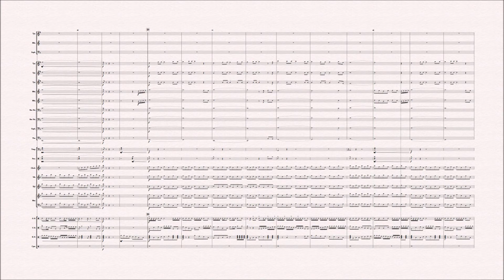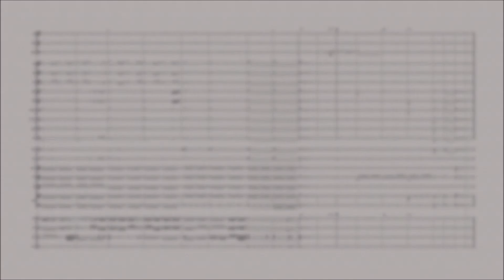A Million Dreams - from The Greatest Showman (Marching Band Arrangement)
ID : Aransemen Marching Band 'A Million Dreams' dari film The Greatest Showman.

EN : A Marching Band Arrangement of A Million Dreams from the movie The Greatest Showman.

Created using Sibelius 7.5 with Sibelius 6 Essentials.